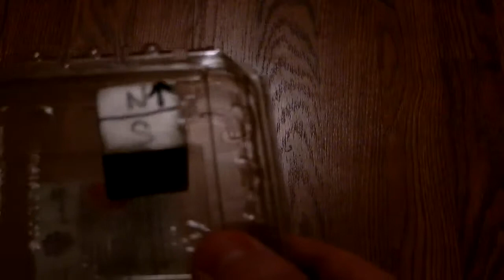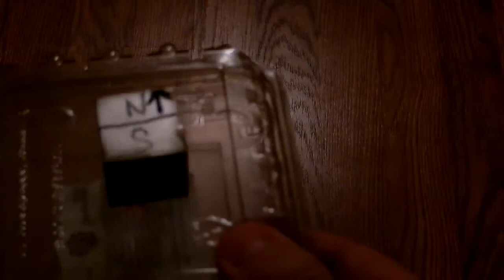Large Neodymium compass. How to make a 'shake compass' using only a neodymium supermagnet!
simply coat a piece of slick glass or plastic with any kind of oil.

mark the compass beforehand on its north and south poles

set on plastic or glass, shake and the magnet, even a 2 inch huge neodymium will align itself.

If you let it sit without shaking it WILL BY ITSELF slowly align to N pole